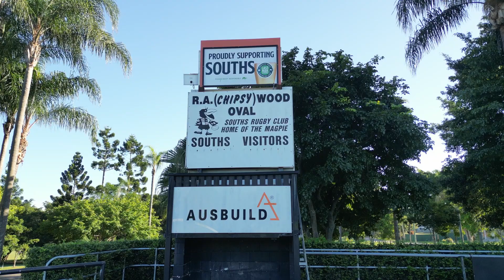'The nest'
Chipsy Wood oval.  Home of the Souths Magpies Rugby Union club in Brisbane.  Souths play in the Queensland Premier Rugby competition.